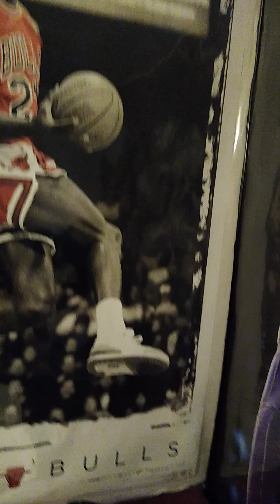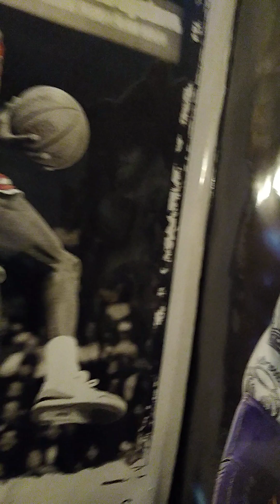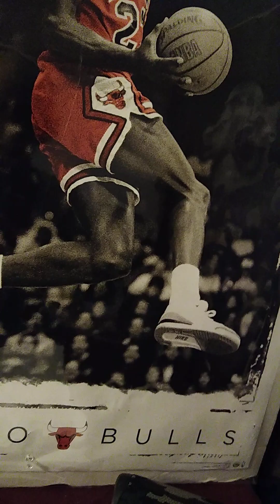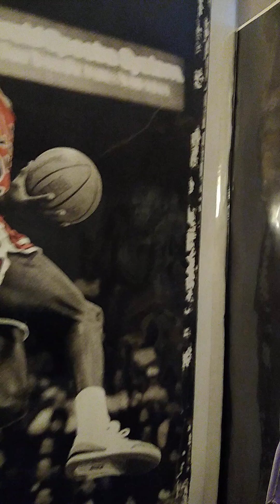Pimpin' Is The Job